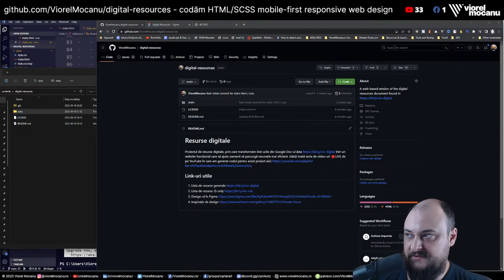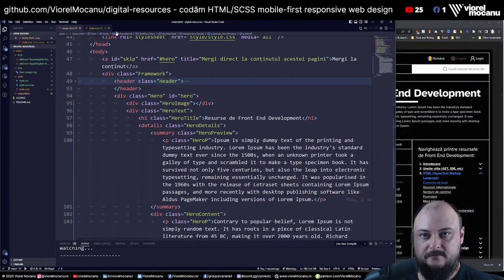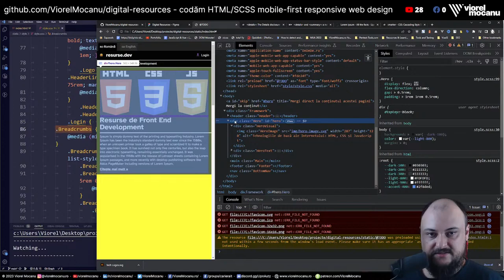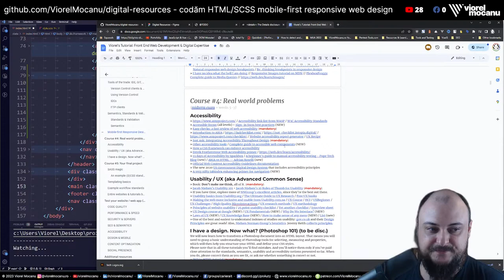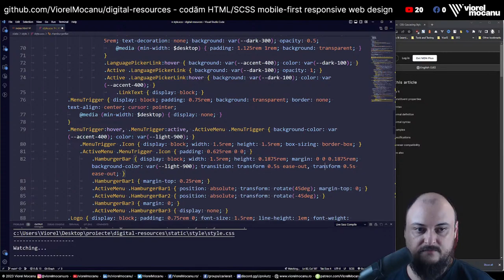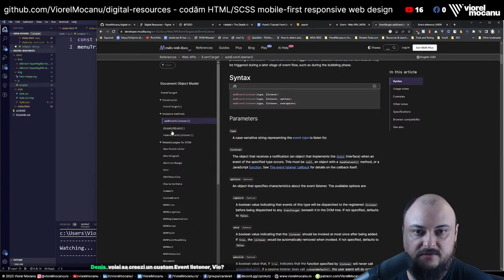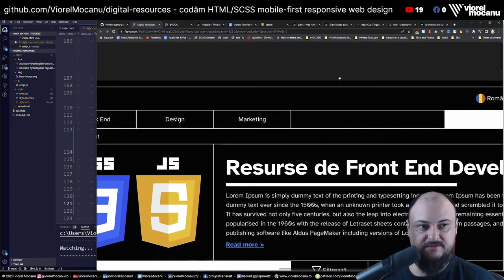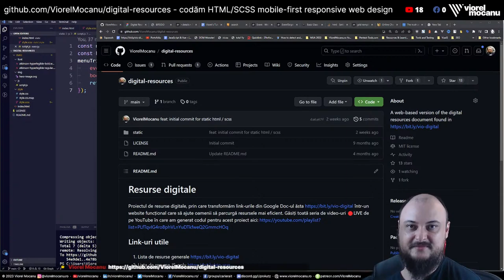🔴LIVE - Workshop de Front End Development 6: HTML și CSS pentru responsive design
Duminica asta la 20:00 continuăm workshop-urile 🔴LIVE cu transformarea design-ului de interfață creat în figma în HTML și CSS static. Facem templating-ul pentru proiectul cu lista de resurse digitale de aici (pentru front end, design, marketing, programare, etc) și îi facem partea de responsive design. ⬇️⬇️⬇️ Detalii și informații 🔥 importante mai jos!

DESPRE CANAL
Salutare și bine ai venit! Vrei să ai o carieră în IT 💻, sau să ți-o îmbunătățești? Ai ajuns unde trebuie. Găsești toate 🔴LIVE-urile precedente în playlist-ul ăsta

CUPRINSUL VIDEO-ULUI
0:00:00 Pregătiri de LIVE
0:05:36 Introducere și răspunsuri la întrebări din chat
0:39:00 Recapitulare pentru munca de front end făcută până acum
0:46:20 Header cu position sticky
0:55:54 Mobile first responsive design pentru hero
1:24:06 Styling pentru details și summary - accordion toggle fără JavaScript
1:44:13 Îmbunătățiri stilistice de responsive design între breakpoint-uri
2:06:47 Mobile first responsive design cu animații pentru meniul principal
2:42:46 Animație custom pentru butonul hamburger de meniu și închidere
2:54:36 Design pentru meniul sticky de mobile
3:19:30 Animație pentru meniul sticky de mobile
3:31:54 Pauză
3:34:58 Rezolvarea problemelor de layout, flexbox, grid și animație
4:05:15 Limitarea lățimii textelor și imaginilor pe breakpoint-uri intermediare
4:13:21 Poll surpriză cu vot decisiv, răspunsuri la întrebări și ce urmează

MATERIALE PENTRU CARIERĂ ÎN IT
🏆 Design-ul și wireframe-urile în Figma, viitoarele fișiere ale proiectului de front end și de back end se vor găsi toate în acest proiect de GitHub și în Figma

Găsești toate uneltele cu care îți poți face singur/ă un audit al site-ului tău aici:

⭐ Cursul meu gratuit de Front End Development în Română e aici

🔺 Cursul gratuit de Web Development și Digital (în Română, materiale în Engleză)

RESURSE
🎦 Înscrie-te la canalul meu pentru a primi toate filmele viitoare, care te pot ajuta să-ți găsești drumul în IT » « NU UITA să dai click și pe clopoțel: 🔔🔔🔔

🛑 Ce conținut vrei să mai vezi de la mine? Scrie-mi exact aici

💬 Aștept comentarii, întrebări și sugestii fie aici pe YouTube, fie pe site-ul meu

💲 Dacă te-a ajutat conținutul meu, îmi poți „cumpăra o cafea” virtuală aici